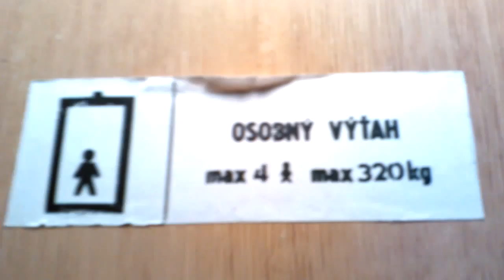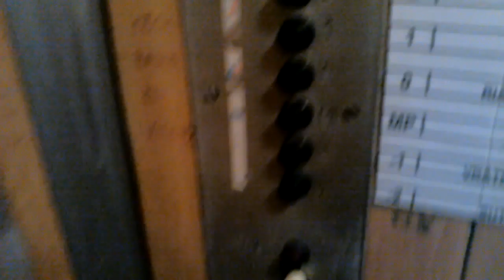older Transporta elevator@hospital Kramare, Bratislava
this one is not modernised for sure :)

video taken with new mobile (Huawei Black honor)